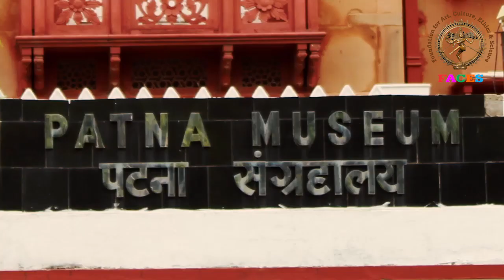Patna Museum : An Introduction By Dr. Shankar Suman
Over a century old keeper of the heritages of Bihar and adjoining states, Patna Museum itself is an important heritage. Dr. Shankar Suman, Curator of Patna Museum describes its origin and speciality – for benefit students and common people.
This is 2nd documentary of FACES Heritage Series.